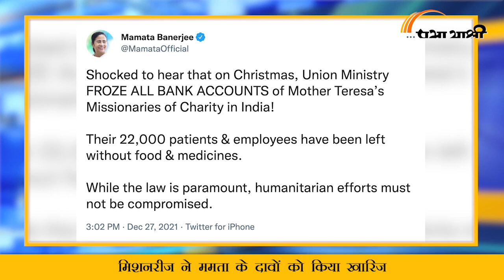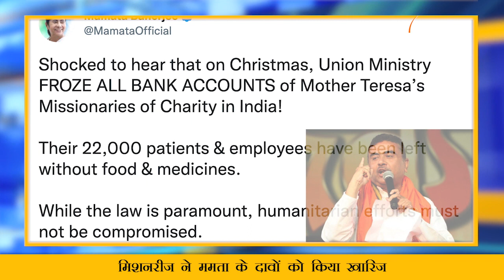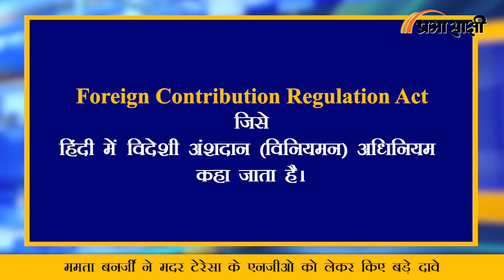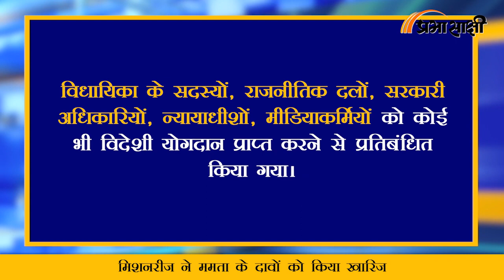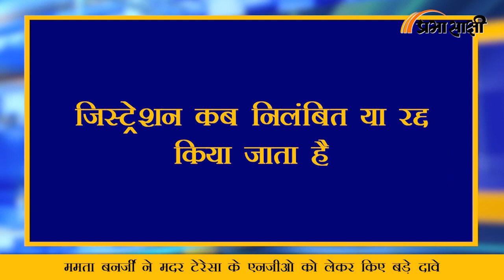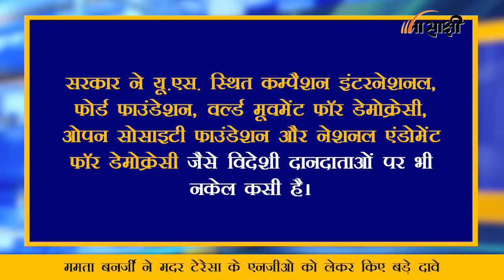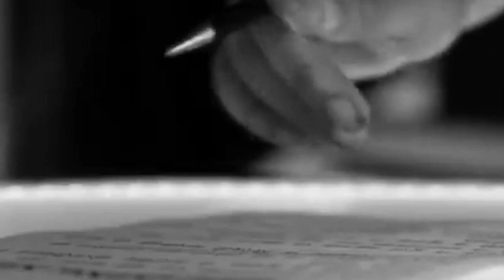MRI | क्या है FCRA और इसकी जरूरत क्यों | Mother teresa Missionaries of charity |Prabhasakshi Special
Mother teresa Missionaries of charity| पश्चिम बंगाल की सीएम ममता बनर्जी (mamata banerjee)  ने अपने ट्विटर अकाउंट से एक ट्वीट कर सनसनी फैला दी। ममता बनर्जी ने ट्वीट करते हुए लिखा कि 'यह सुनकर हैरान हूं कि क्रिसमस पर केंद्रीय मंत्रालय ने भारत में मदर टेरेसा के मिशनरीज ऑफ चैरिटी के बैंक खातों को सील कर दिया है। लेकिन संस्था की तरफ से स्पष्ट किया गया कि मिशनरीज ऑफ चैरिटी का एफसीआरए पंजीकरण न तो निलंबित किया गया है और न ही रद्द किया गया है। केंद्रीय गृह मंत्रालय ने कहा है कि उसने मिशनरीज ऑफ चैरिटी के बैंक खातों को फ्रीज नहीं किया है। गृह मंत्रालय ने मिशनरीज ऑफ चैरिटी के एफसीआरए रिनुअल के आवेदन से इनकार कर दिया था। पात्रता शर्तों को पूरा नहीं करने की वजह से ऐसा किया गया था।
भारत सरकार ने एनजीओ की विदेशी फंडिंग को लेकर नियमों में सितंबर 2020 में बदलाव किया था। अस बदलाव के तहत संसद में विदेशी अंशदान संशोधन अधिनियम 2020 को पारित किया गया था। इस बदलाव के मुताबिक विदेशी अंशदान लेने वाले सभी गैर सरकारी संगठनों को भारतीय स्टेट बैंक की नई दिल्ली स्थित मुख्य शाखा में खाता खोलना होगा और सारा विदेशी अंशदान भी यहीं लेना होगा। नियमों में स्पष्ट किया गया है कि किसी भी विदेशी शख्स या स्रोत या फिर भारतीय रुपये में मिले विदेशी दान को भी विदेशी अंशदान माना जाएगा।

02:53 एफसीआरए क्या है
04:37 क्यों पड़ी इसकी जरूरत
07:13 मिशनरीज़ पर आरोप